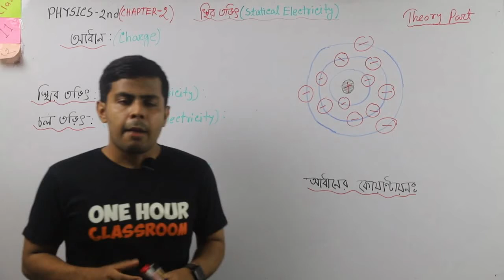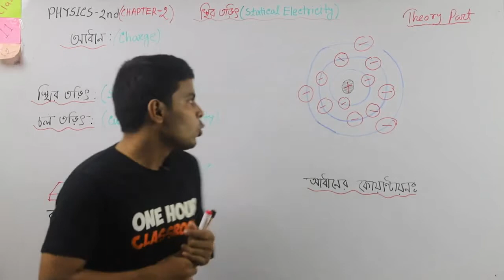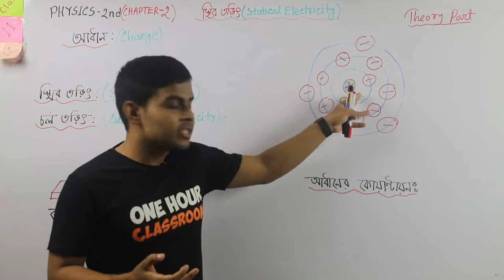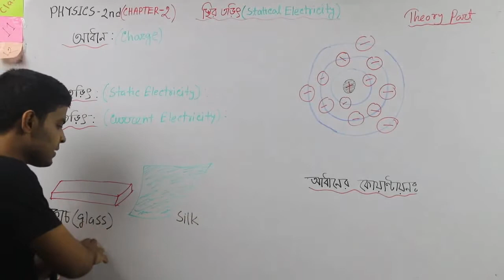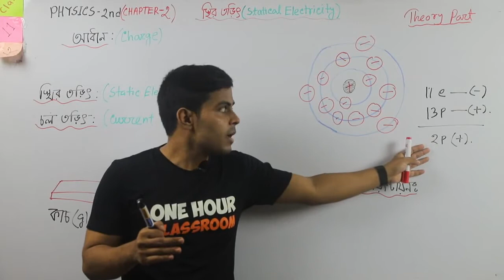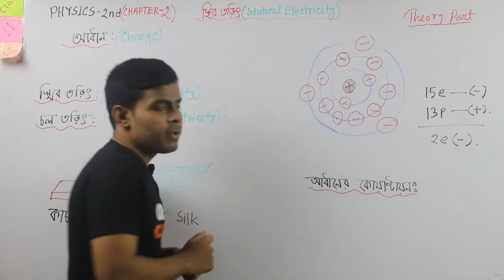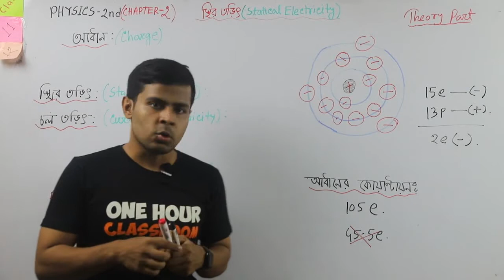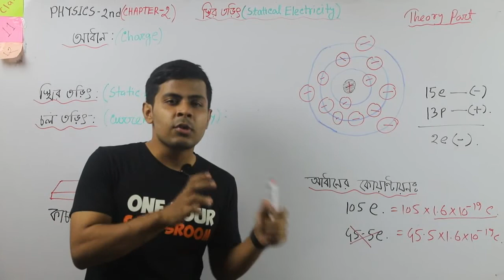Physics 2nd Chap-2 স্থির তড়িৎ Static Electricity TheoryPart-1আধানের কোয়ন্টায়ন/Charge & Quantization